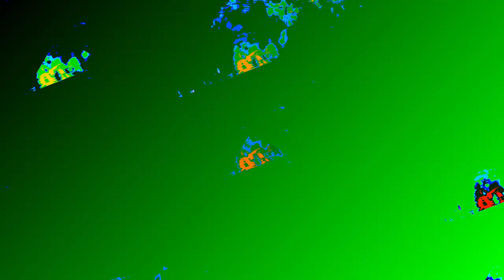[EPILEPSY WARNING] Movie 24 01 10 03h40m11s